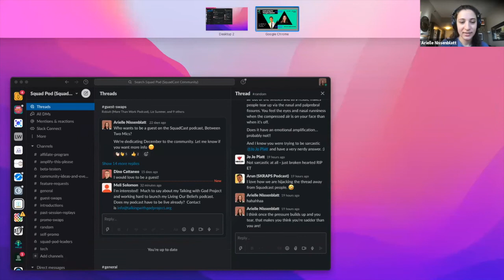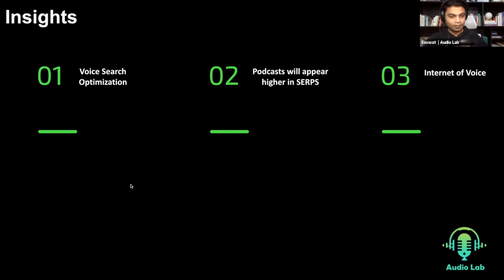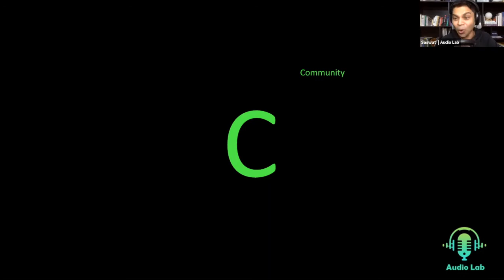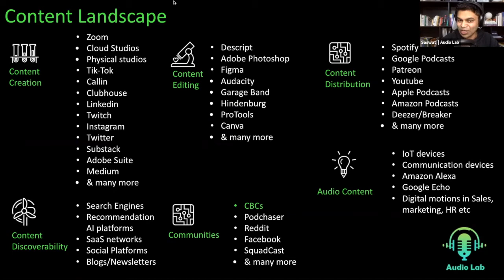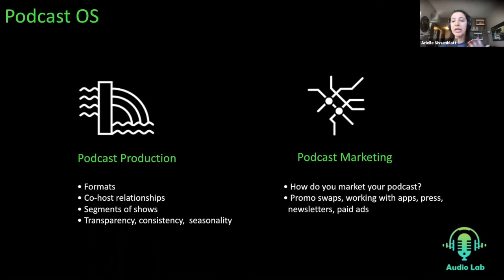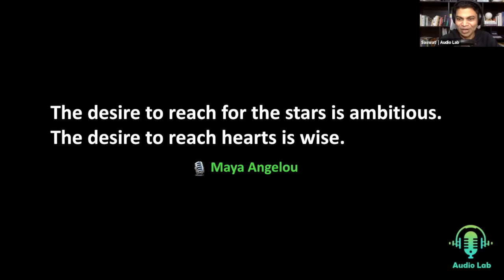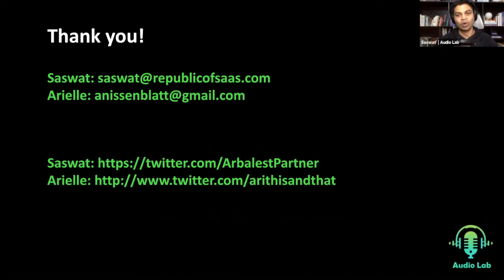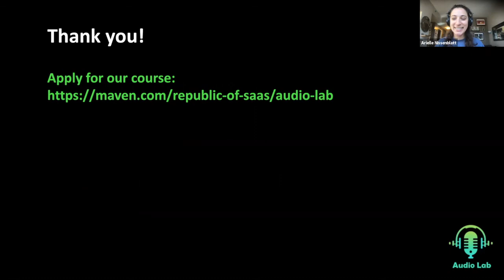Audio Lab | Podcasting for thought leaders